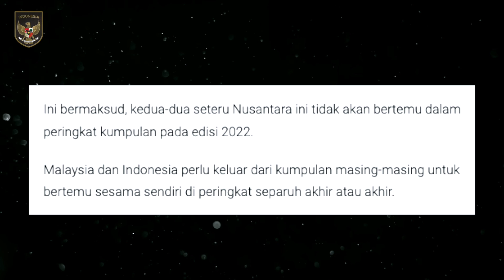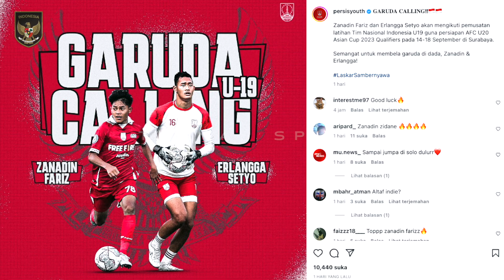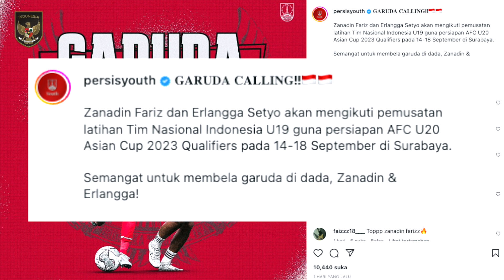GERAK CEPAT! PSSI Langsung Siapkan Lawan Setelah Curacao - Malaysia Tuntut Indonesia Di Fase Grup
BERITA TIMNAS TERBARU DARI TIMNAS SPACE - Berita Bola Hari Senin, 22 Agustus 2022 : GERAK CEPAT! PSSI Langsung Siapkan Lawan Setelah Curacao - Malaysia Tuntut Indonesia Di Fase Grup